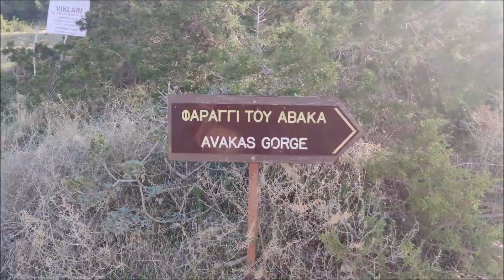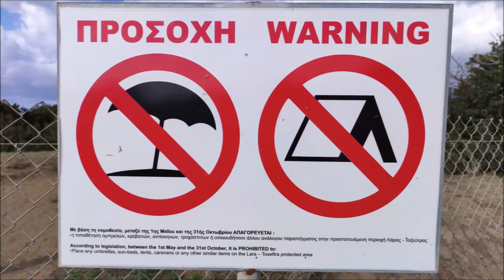Hiking Cyprus part 1.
Hiking Akamas peninsula. From Coral bay to Polis Crysochous.